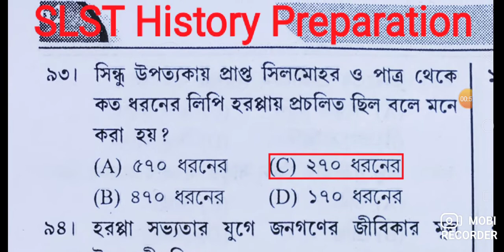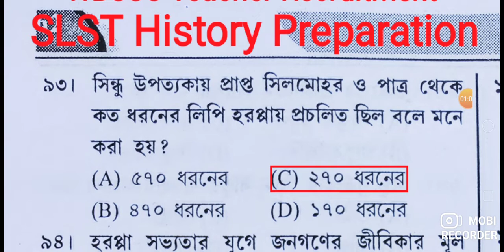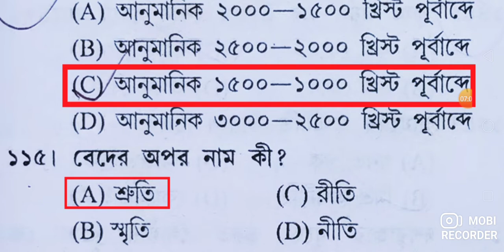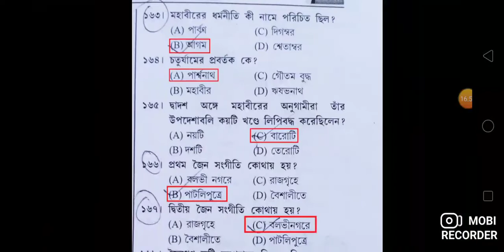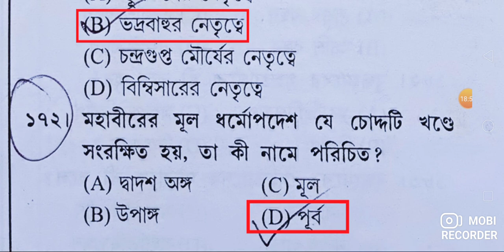Slst History 2023/SLST History MCQ 2023/Slst History Preparation 2022/Slst History Mcq Question 2023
slst history mcq,SLST history question solve, slst new recruitment notification 2023,wbslst_tet_pt_coaching2023#